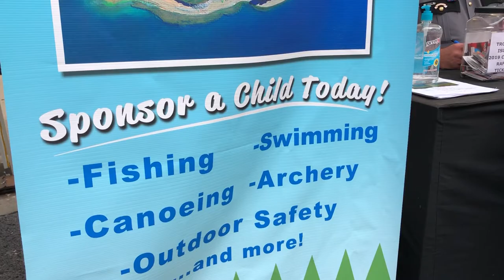Donation made to Trooper Island by Kent Rose Foundation in Neal James' memory